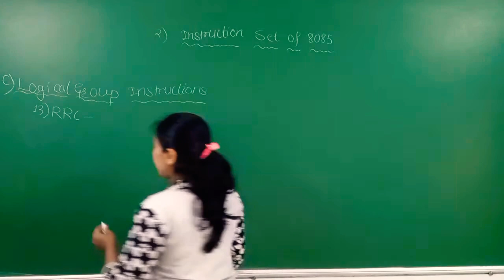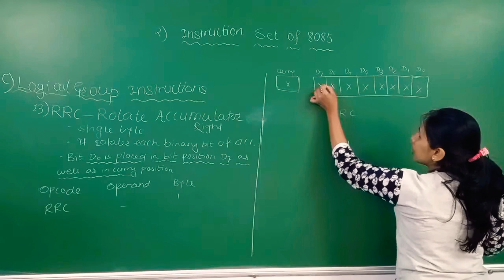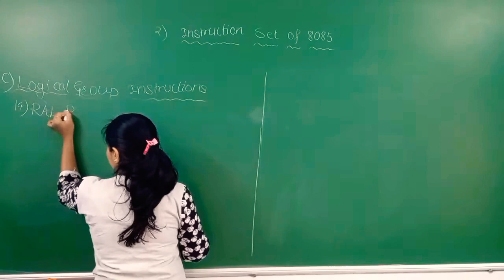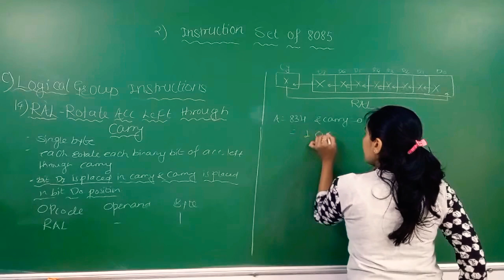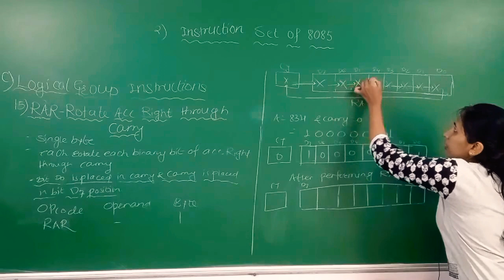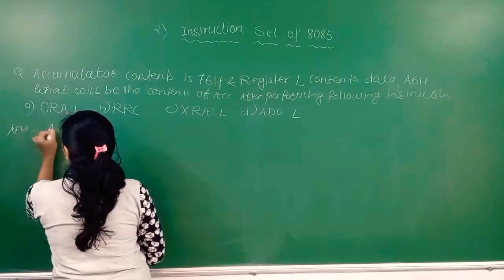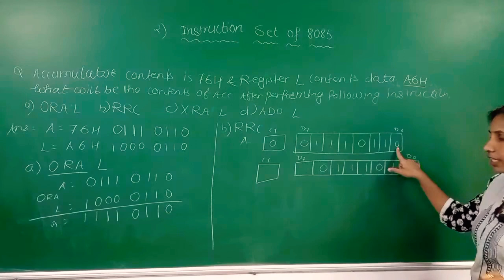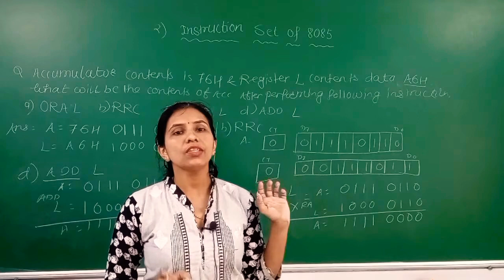instructions set lecture no 11.(१२ cs२)